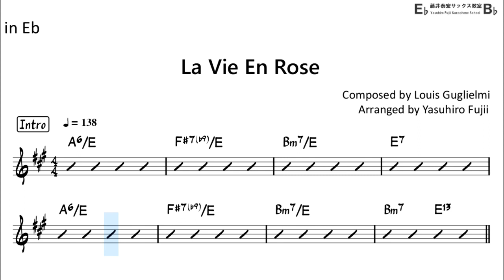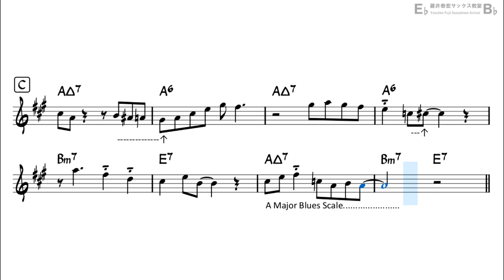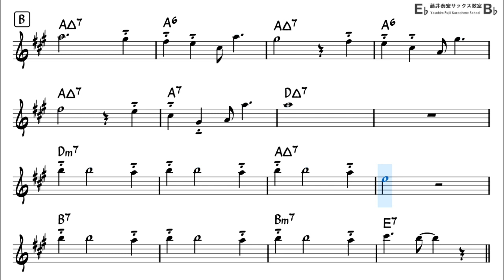La Vie En Rose (Medium Swing) - Easy Solo Example for Alto Sax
"La Vie En Rose" by Louis Guglielmi , the signature song of popular French singer Édith Piaf
Medium Swing Version
Backing Track with Sheet Music
[Setting]
Reed : Vandoren Java(Green) 3
Ligature : Wood Stone Standard Model (Solid Silver)
Saxophone body is Selmer series II
Neck part : Selmer GP Tone